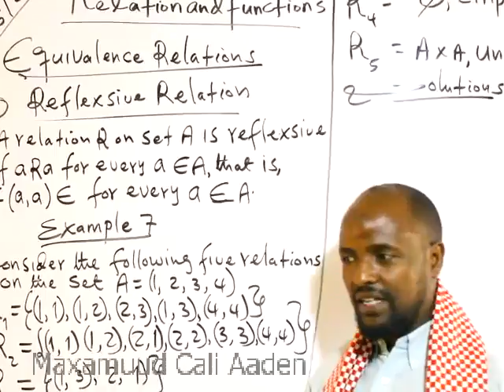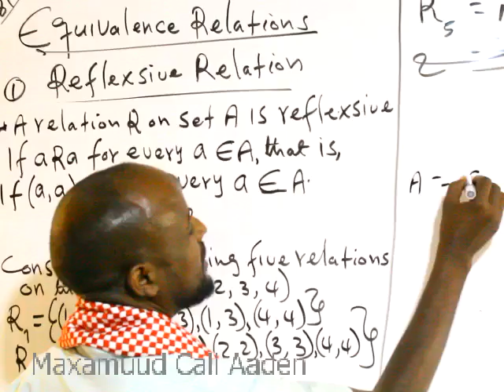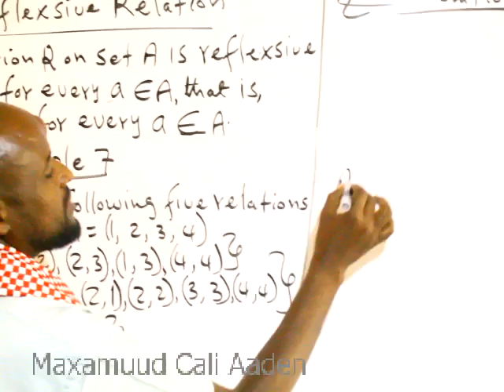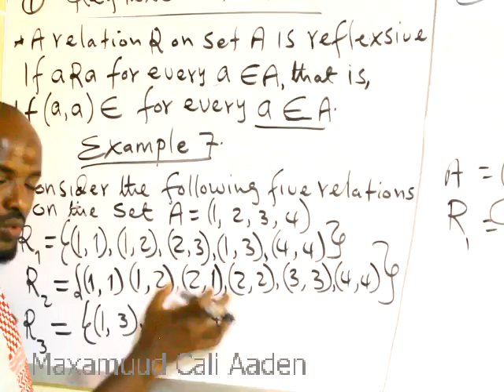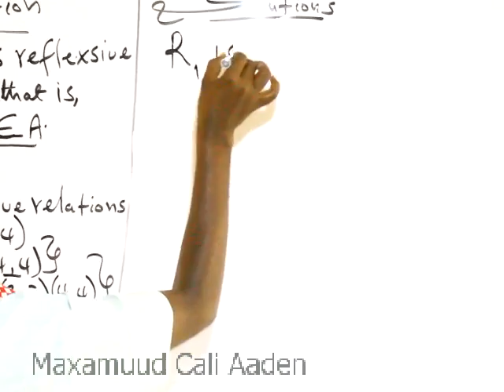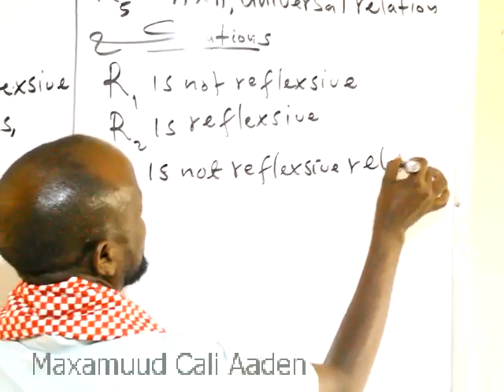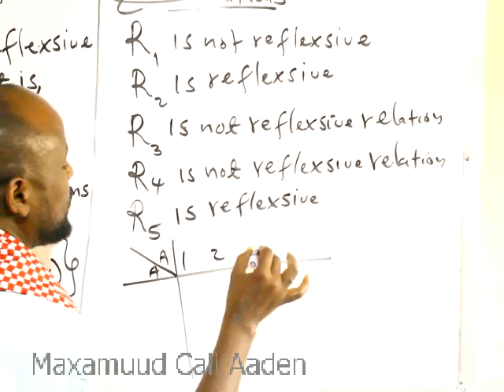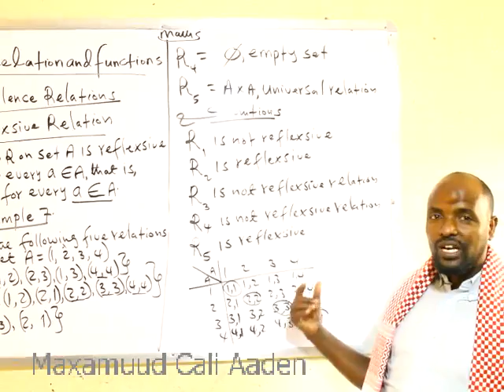Relation(casharka 9aad): Maxamuud Cali Aaden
Reflexive Relation